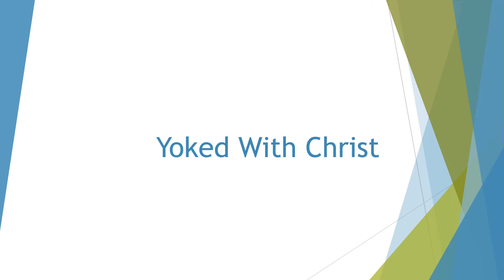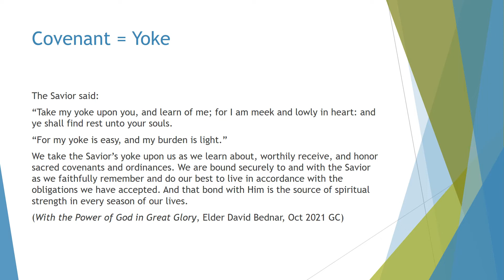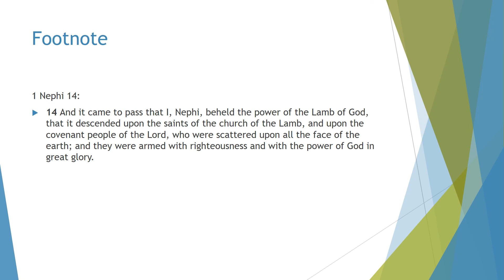Yoked With Christ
What does it mean to be yoked with Christ? How do we yoke ourselves with Christ?